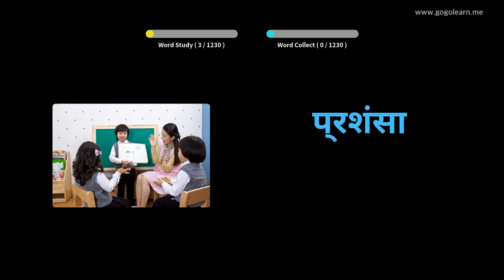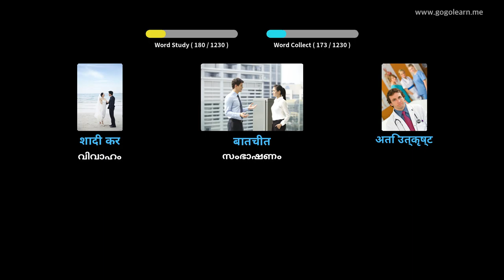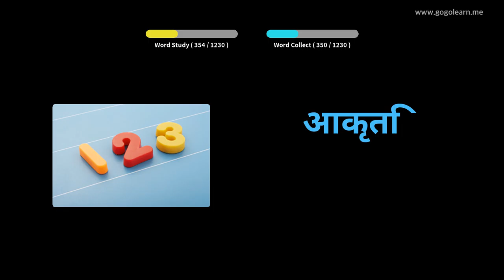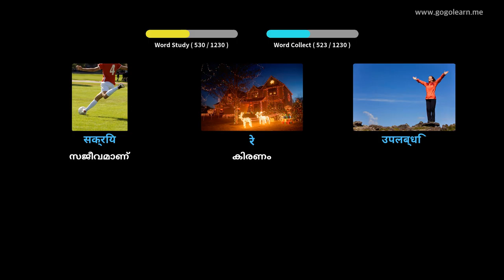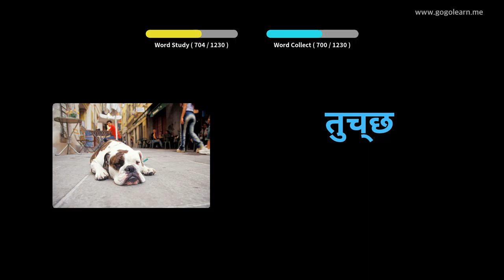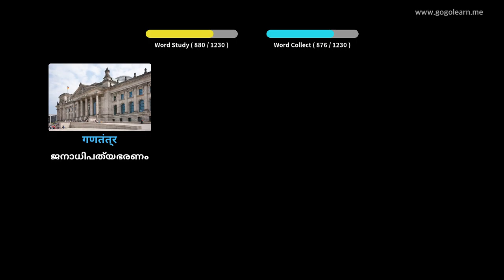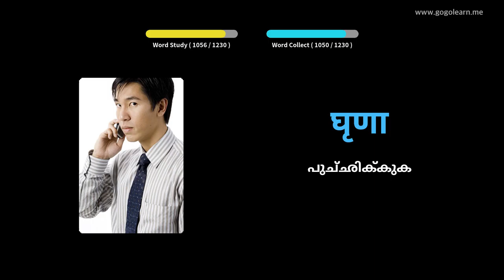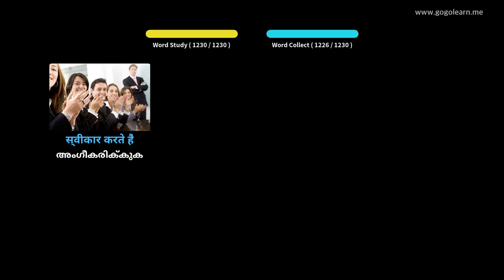ഹിന്ദി പദാവലി വിദ്യാർത്ഥി | Golearn